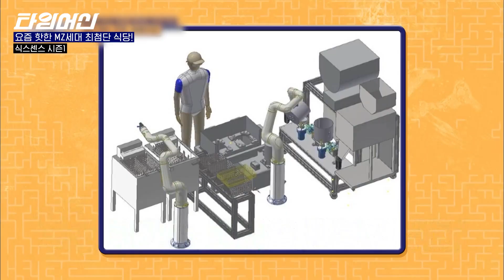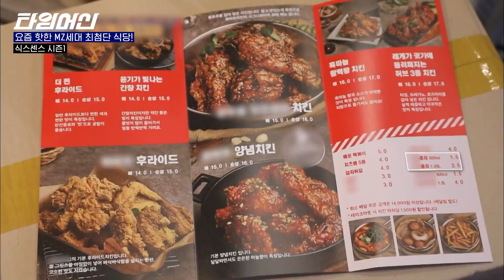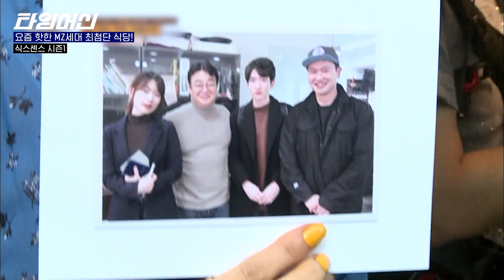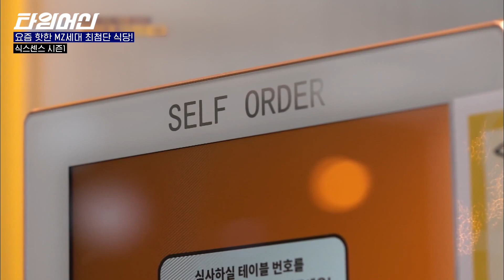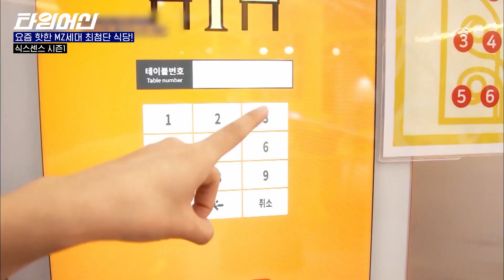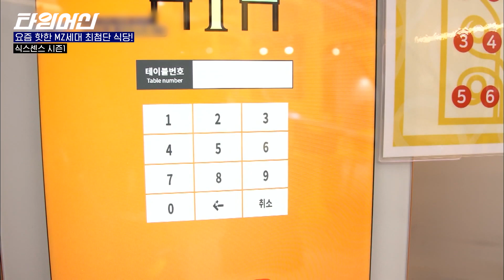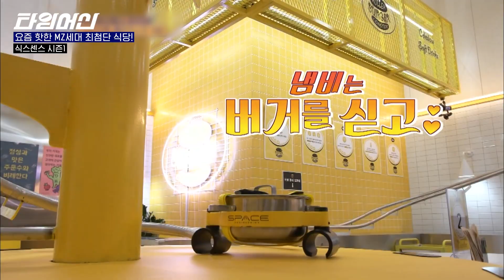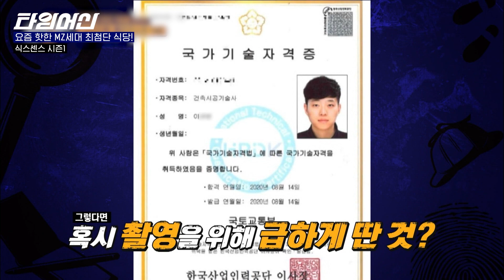[식스센스] 어서 와~ 로봇 손맛은 처음이지? 요즘 핫한 MZ세대 최첨단 식당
🛸 이거 프로그램 이름이 뭐예요?